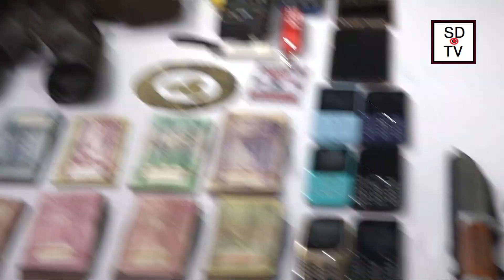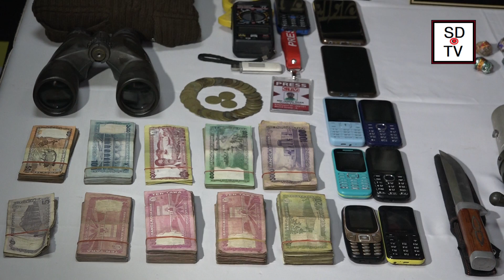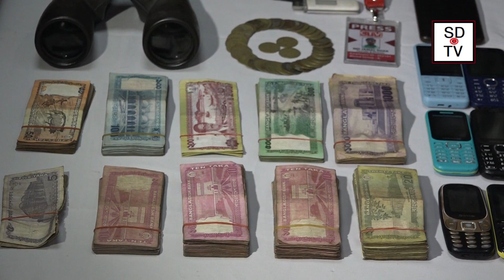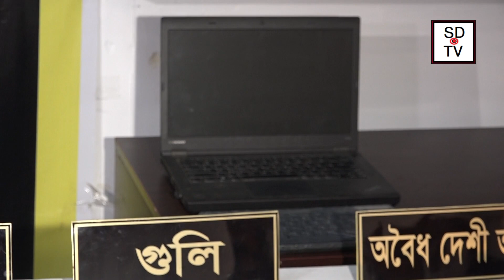RAB এর সাঁড়াশি অভিযান, মশিউর বাহিনী কট!, বিপুল অ.স্ত্র উদ্ধার, rab rescue jangal salimpur chattogram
Bengali News and Talk show By Sevendaynews.tv